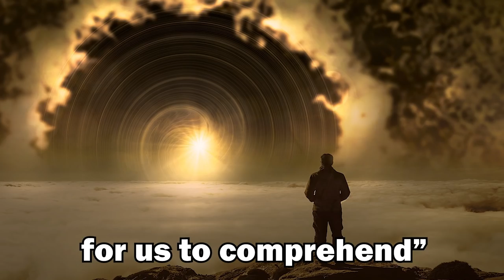7 SURPRISING Ways Netflix CHANGED Bird Box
Netflix's Bird Box made some important changes when it adapted Josh Malerman's original horror novel. These are the top 7 differences and changes in the movie!

When a mysterious force decimates the world’s population, only one thing is certain: if you see it, you take your life.  Facing the unknown, Malorie finds love, hope and a new beginning only for it to unravel.  Now she must flee with her two children down a treacherous river to the one place left that may offer sanctuary. But to survive, they'll have to undertake the perilous two-day journey blindfolded. Academy Award® winner Sandra Bullock leads an all-star cast that includes Trevante Rhodes, with Sarah Paulson, and John Malkovich in BIRD BOX, a compelling new thriller from Academy Award® winner Susanne Bier.

Starring | Sandra Bullock, Trevante Rhodes, Jacki Weaver, Rosa Salazar, Danielle Macdonald, Lil Rel Howery, Tom Hollander, Colson Baker, BD Wong, with Sarah Paulson, and John Malkovich
Directed by | Susanne Bier
Written by | Eric Heisserer
Produced by | Dylan Clark, p.g.a., Chris Morgan, p.g.a., Clayton Townsend, p.g.a.